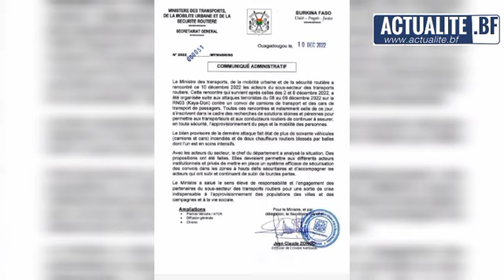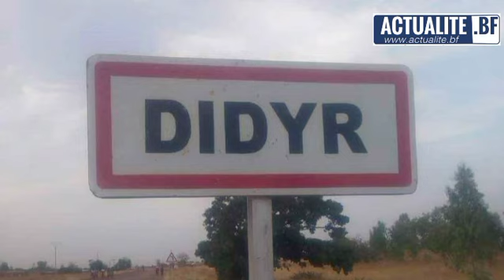Rétrospective de l'actualité sécuritaire du 05 au 11 décembre 2022